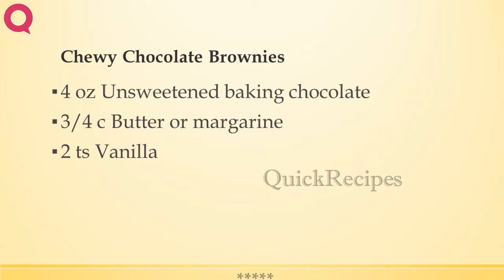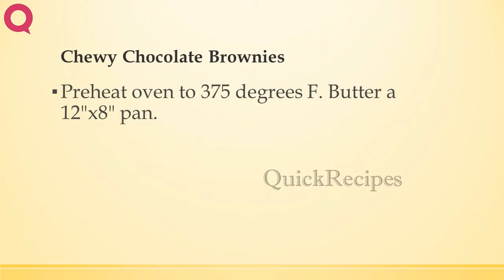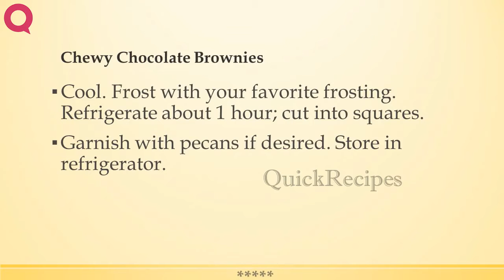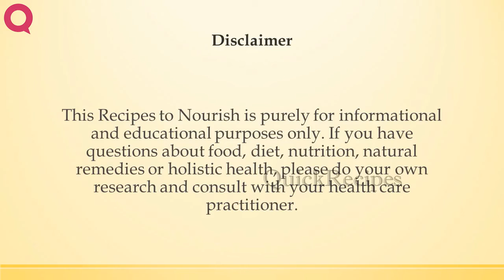Chewy Chocolate Brownies | RECIPES TO LEARN | EASY RECIPES